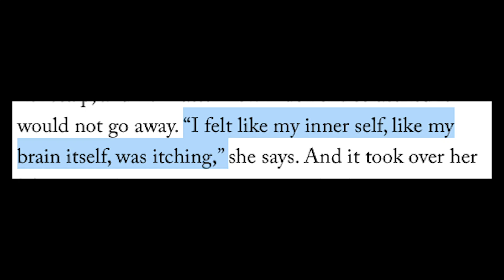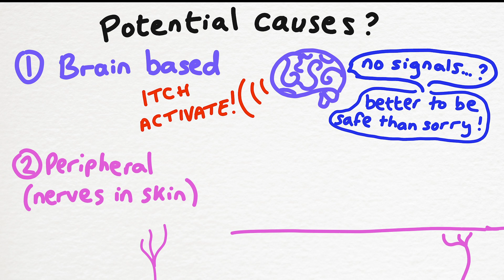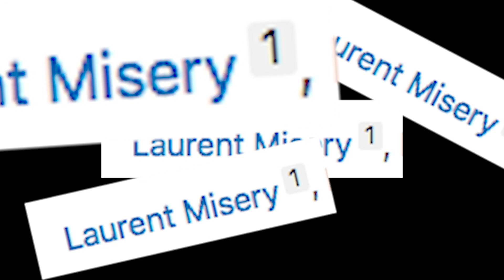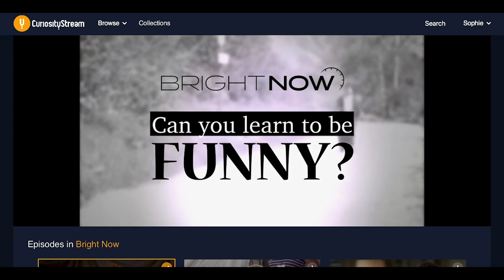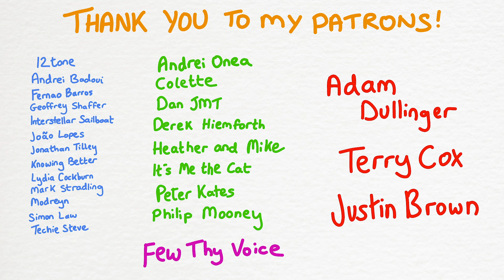The woman who scratched through to her brain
M was 39 when she had a bout of shingles that left a portion of her forehead numb to pain. A relentless itch on that same spot led to her scratching through her skull. How and why did this happen? Feat. Paramore, shivers and dashed hopes.

A huge thank you to my Patrons:
12tone
Adam Dullinger
Andrei Badoui
Andrei Onea
Colette
Dan JMT
Derek Hiemforth
Dr Bjorn Bieber
Fernao Barros
Few Thy Voice
Fredrik Samuelsson
Geoffrey Shaffer
Heather and Mike
Interstellar sailboat
João Lopes
Justin Brown
Knowing Better
Lydia Cockburn
Mark Stradling
Modreyn
Peter Kates
Philip Mooney
Robbie the Space Raccoon
Simon Law
snylenna
TechieSteve
Terry Cox
References

The visual perception 90% / 10% theory from Richard Gregory